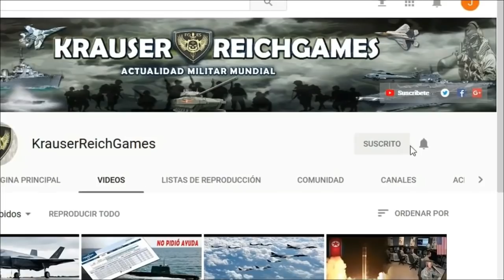ULTIMA HORA : Japon en Alerta y Confirma que Corea del Norte lanzó MI$ILES “nunca antes visto”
Esta Información viene desde Japon , esperamos sea de su interés. Buen día.